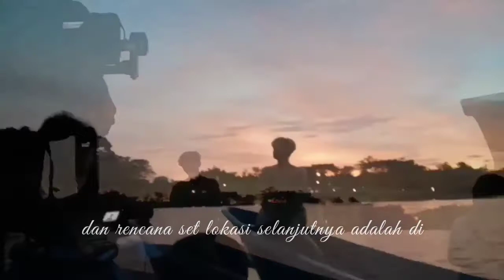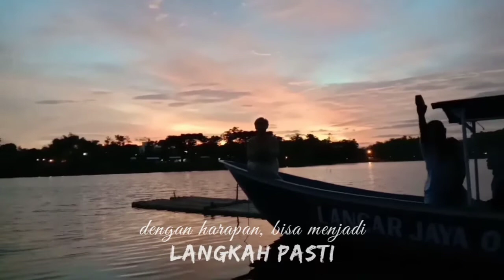CONNY DIO - Pembuatan Video Klip SETENGAH DIRIMU // di Situ Gede Tasikmalaya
diawali dengan Bismillah.
Conny Dio mencoba kembali eksis di dunia tarik suara dengan berkolaborasi dengan Band asal Tasikmalaya, "KIWARIWAVE" merilis single berjudul SETENGAH DIRIMU...
Konten ini merupakan prosesi pembuatan Video Klip yang berlokasi di Obyek Wisata Situ Gede Kota Tasikmalaya.

Rencananya, pada akhir Desember 2020 ini, video klip tersebut akan secara resmi dirilis dan tayang di channelnya KIWARI WAVE.
Mudah2n dengan kolaborasi ini menjadi awal LANGKAH PASTI kembalinya Conny Dio dan terangkatnya Wisata dan Konten Kreator Tasikmalaya.